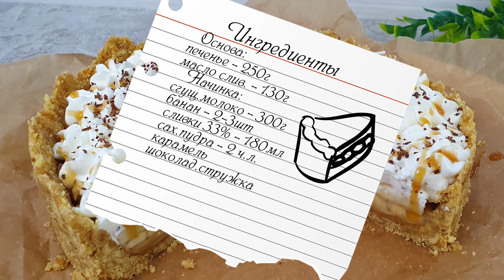БАНОФФИ пай. Сливочно-банановый десерт | Очень вкусно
Баноффи пай – английский пирог, приготовленный из песочного печенья, вареного сгущенного молока, ароматных бананов и нежных взбитых сливок. Десерт сбалансирован и по вкусу и по сладости. Готовится максимально просто и получается невероятно вкусным.

Ингредиенты:
Основа:
Печенье – 250г

Начинка:
Вареное сгущенное молоко – 300г
Бананы – 2-3шт

Крем:
Сливки 33% - 180мл
Сахарная пудра – 2ч.л.

Шоколадная стружка
Карамель

Калорийность на 100г – 340 ккал,
Б – 4,15г, Ж – 20,52г, У – 35,01г

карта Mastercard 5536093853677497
Все средства пойдут на развитие канала. Спасибо!

VK (тут выкладываются не только видео-рецепты, но и интересные и полезные статьи)